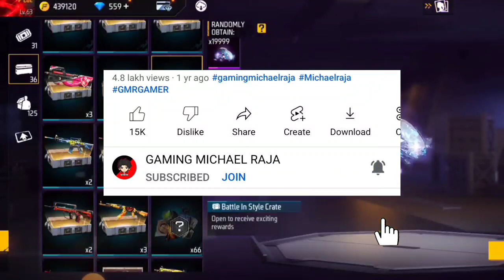19999 DIAMONDS CRATE OPENING/BATTLE IN STYLE CALL BACK EVENT CRATE OPENING/BLACK BOX 1 SPIN TRICK FF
How to get battle in style  create
how to get 9999 diamonds in 1 create opening
New battle in style create opening trick
freefire  9999 diamonds crate opening trick
New 9999 diamonds Create opening
Freefire new battle in style crate opening
How to get 9999 diamonds in just 1 create opening
BATTLE IN STYLE CREATE CHALLENGE EVENT FREE FIRE |HOW TO GET  9999 DIAMONDS CREATES I
FreeFire battle in style create se diamonds kese nikale
Free Fire Free 9999 diamonds kaise milega
Free Fire how to get battle in style create  from ff new battle in style create event
Free Fire battle in style create se 9999diamonds  kese nikale
Free Fire battle in style create BOX
9999diamonds box opening
new box opening one spin trick
Battle in style create  open
how to 9999 diamonds open in free fire
free fire battle in style create open
today battle in style create open
Battle in style create ke under Keya milega
Keya milega battle in style create ke under
friends callback mission event free fire
new call back event 19999 diamonds trick
how to get 19999 diamonds from new call back event
19999 diamonds trick in new call back event
Friends CallBack Event Pura Kaise Karen
19999 Diamond Kaise Milega
20000 diamond Call back Event
ff max new even
FREE 19999 DIAMONDS NEW CALL BACK EVENT FREE FIRE 23 JULY NEW CALL BACK FRIENDS EVENT
23 July New call back event
Free fire new call back event
×19999 diamonds in call back event
Free Fire New Callback Event in Free Fire | Battle in Style Create 19999 Diamond Kaise Milega
19999 diamond free
19999 diamond call back event
free 19999 diamonds
19999 diamond
free 19999 diamond
hoki dapet 19999 diamond
19999 diamond kaise milega
free fire 19999 diamond free
19999 diamond kese le call back se
19999 diamond free call back event
claim 19999 diamond call back event
how to get 19999 diamonds in free fire
callback event 19999 diamonds trick
claim 19999 diamon in call back event
199999 diamond call back event
19999 Diamond Kaise Milega
20000 diamond Call back Event
how to get 19999 diamonds from callback event
free diamond,buka crate 19.999 diamond
diamond crate free fire
free fire new diamond box opening,
got19999 diamonds from crates
19999 diamonds from call back event crates
GEN FF DIAMOND CRATES OPENING😍19,999 DIAMONDS FOR FREE 💎
buka crate 19.999 diamond
crate diamond ff
how to get 19999 diamond for gen ff purple create
cara dapat 19.999 diamond free fire
buka loot crate diamond
gen ff purple create open 19999 diamonds tricks
free 19999 diamonds
event diamond 19.999
19999 diamonds call back event free fire
buka loot crate berhadiah 19999 diamond
buka buka loot crate berisi 19999 diamond
buka buka loot crate callback 19999 diamond
19999 diamond,hoki dapat 19999 diamond
free diamond
Fifa new image